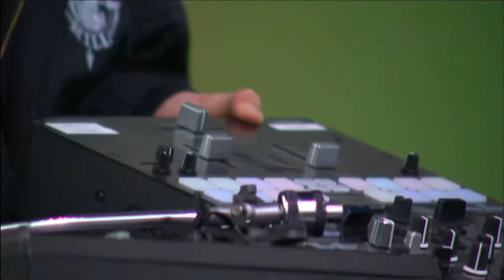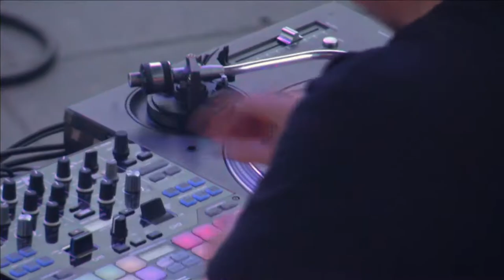Cypress Hill Live @ "California Roots" Festival, County Fairgrounds, Monterey, CA, 2019-05-26